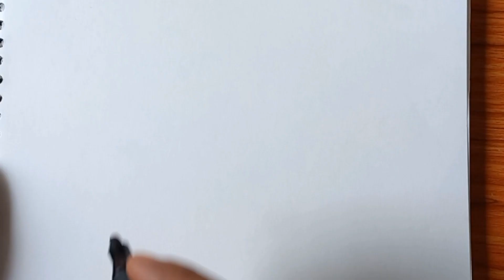How to draw 3d latter M//M latter drawing// 3d latter M